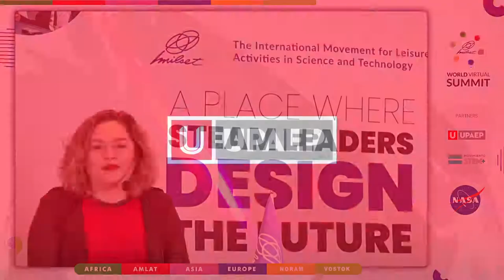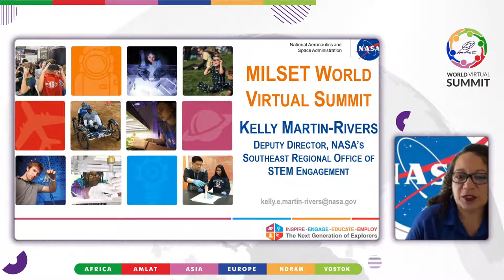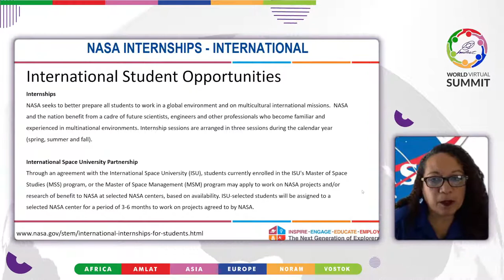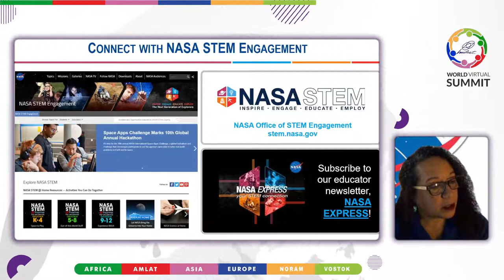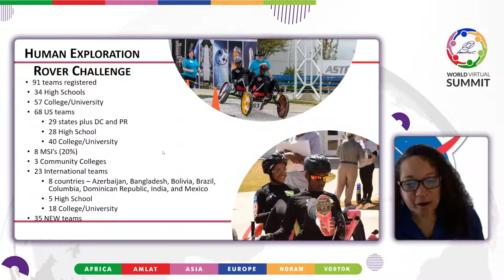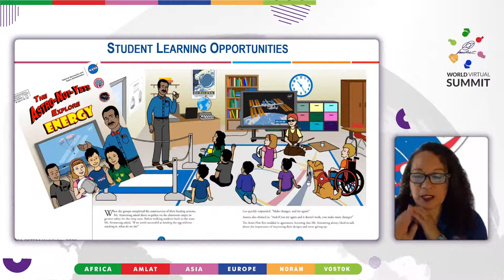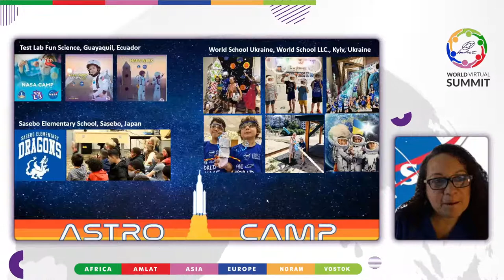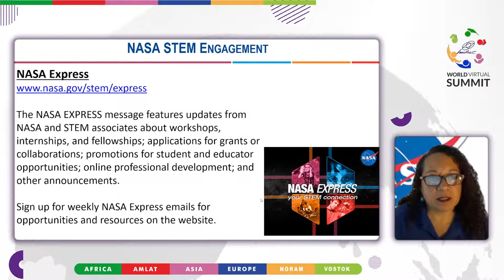Integrating NASA STEM Resources and Programs in Communities | MILSET WV Summit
The MILSET World Virtual Summit 2021 introduces top international speakers to learn about STEAM​ education and the latest tendencies.

NASA STEM Engagement has developed a series of STEM products and opportunities that provide a platform for students to contribute to NASA’s endeavors in explorations and discovery. These mission driven activities include products, resources, and activities to engage students and communities, and support educators and educational institutions.